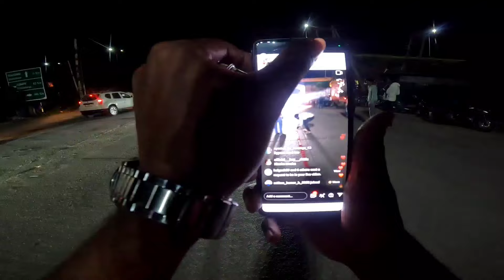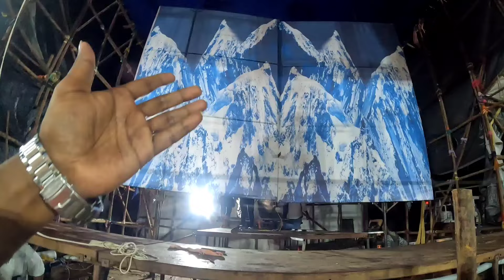ದಾವಣಗೆರೆ ಹಿಂದೂ ಮಹಾಗಣತಿಯ ಗ್ರಾಂಡ್ ಎಂಟ್ರಿ || 14 ಅಡಿ ಎತ್ತರ ಇರುವ ಗಣೇಶ 🙏